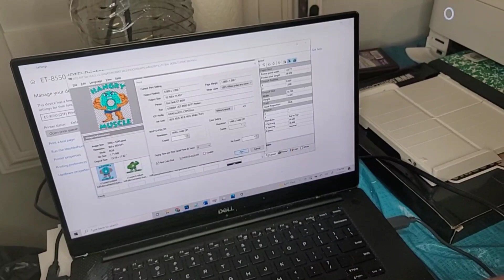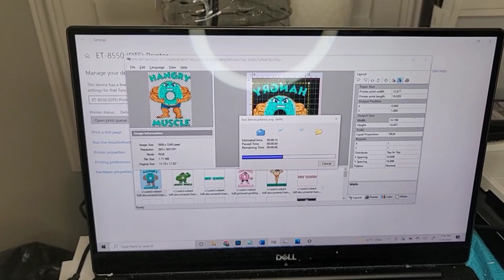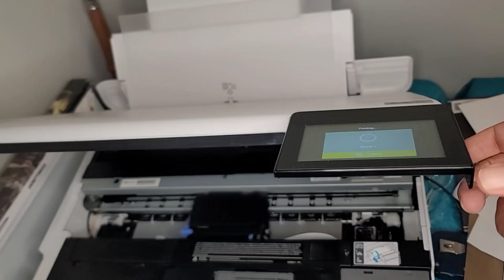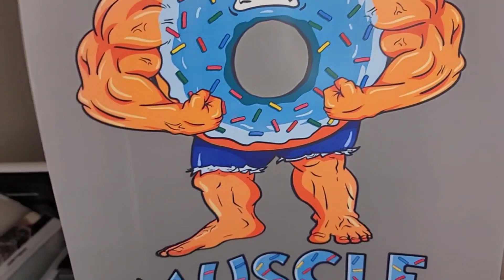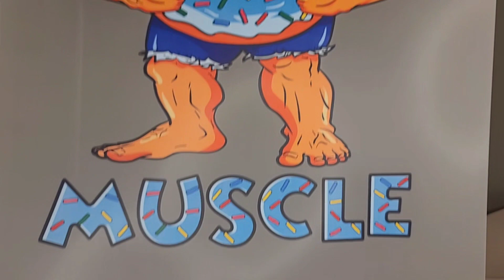EPSON Eco-Tank ET-8550 DTF (direct to film) printing on A3+ (13x19) Paper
I review the Epson Eco-Tank ET-8550 direct to film printer for large format(A3+) digital printing. This printer is ideal for photographers or graphic designers looking to print their work directly onto film. It comes at a price but it has some very nice features like USB/SD card support, 50 shots per roll (35mm), 2 year warranty, and uploadable ICC profiles. If you're concerned about getting started with alternative printing options this is definitely something to consider!